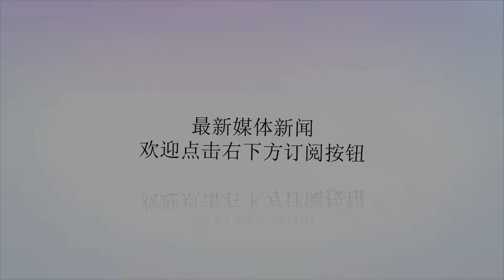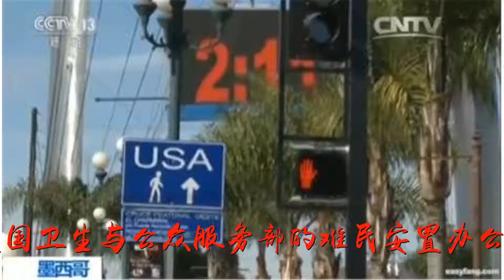撕裂的美墨边境：恐惧与希望并生 慌乱和彷徨共存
谢谢！撕裂的美墨边境：恐惧与希望并生 慌乱和彷徨共存